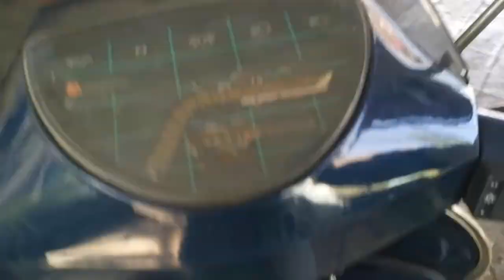MOTOVLOG REVIEW CHEST STRAP VESPA EXCEL | GABUT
review body chest strap
review huawei mate 20 pro
review holder hp dada badan